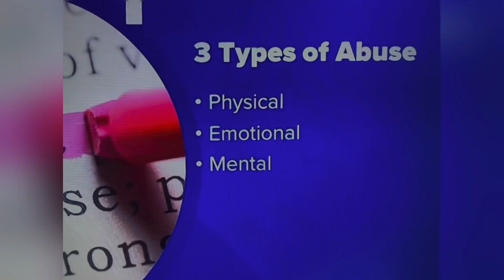DALLAS-FORT WORTH PUB JAN 7, 2023 “HEARTBREAKING” SCENE IN McKINNEY FATHER STABS HIS SON 9 TO DEATH